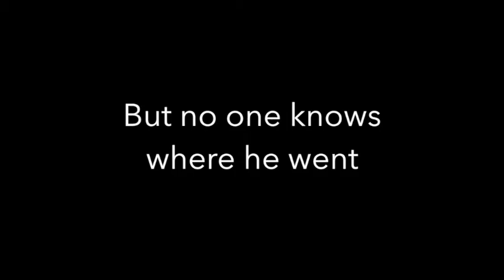Where's Ryan?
Another FunnyFriday video.